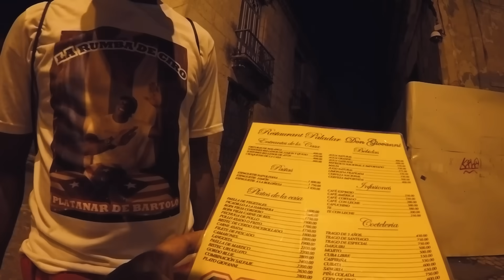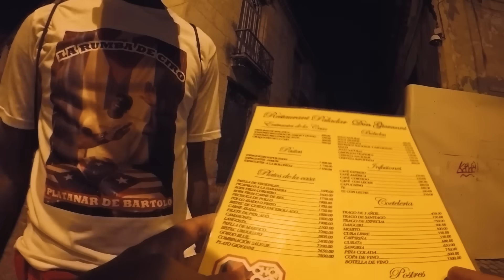CUIDADO con estas ESTAFAS en CUBA❗⚠️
Las estafas a turistas son comunes y en La Haban no es la excepción
Editado por Edy A CoDa